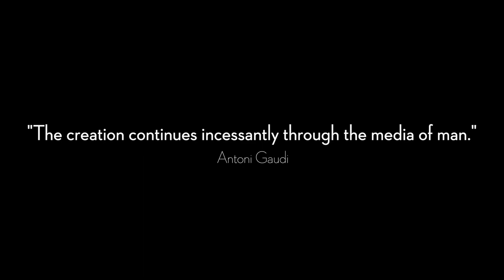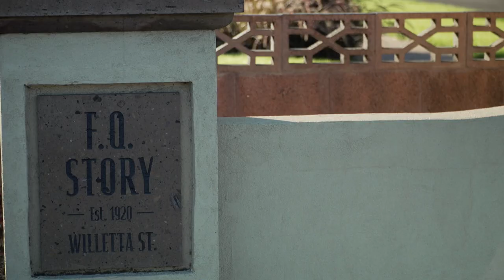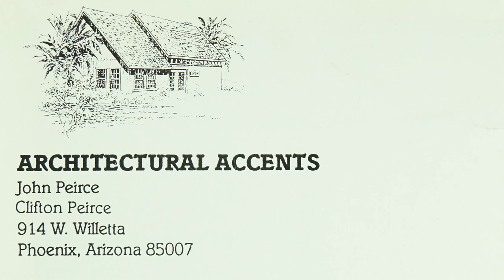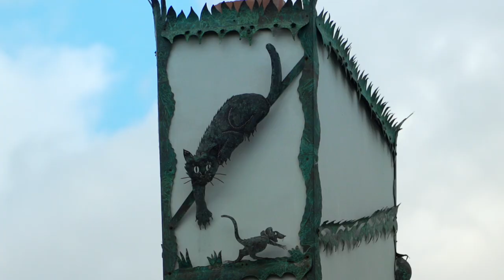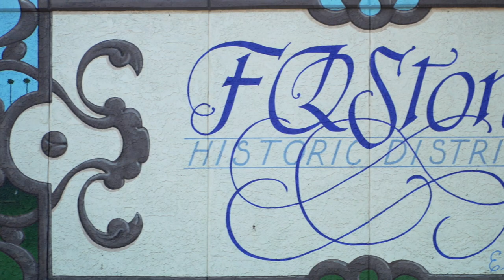John Peirce - A Tribute to FQ Story’s “Steel and Copper Guy”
The architectural elements and artwork of John Peirce can be seen throughout the FQ Story neighborhood.  John’s work defines the sense of creativity that is prevalent in this unique community and thrives to this day.

Noted for his numerous chimney caps, gates and other architectural appointments, John left his signature on FQ Story everywhere for everyone to enjoy.

Join us as we celebrate John Peirce, FQ Story’s own “Steel and Copper Guy”.